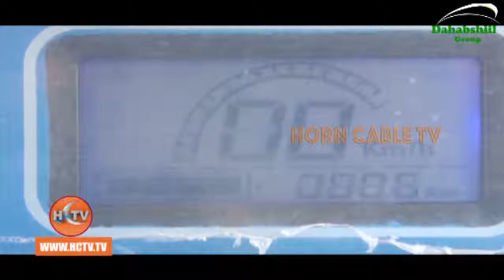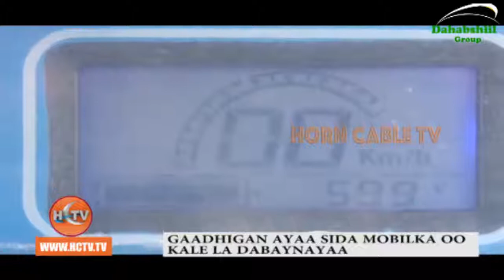Dawo layabka garawe oo la kenaay gadhi cadcade ku shaqnaya